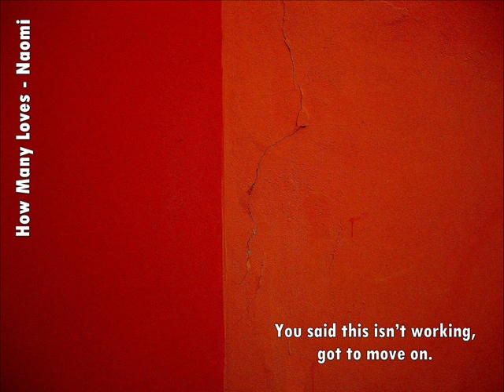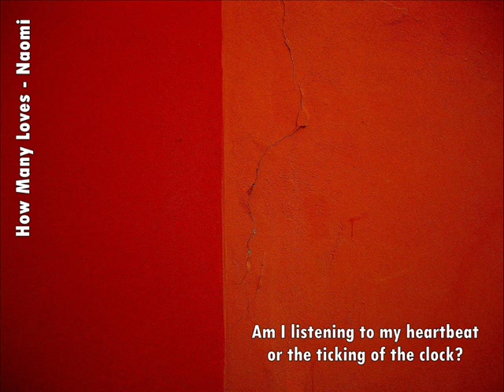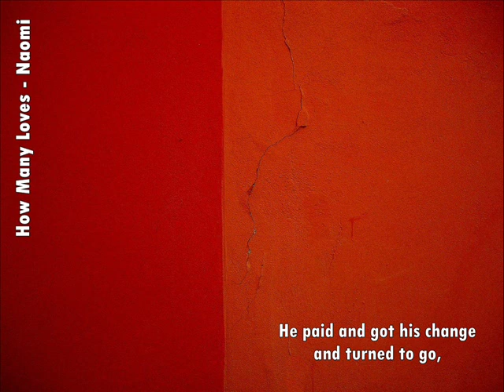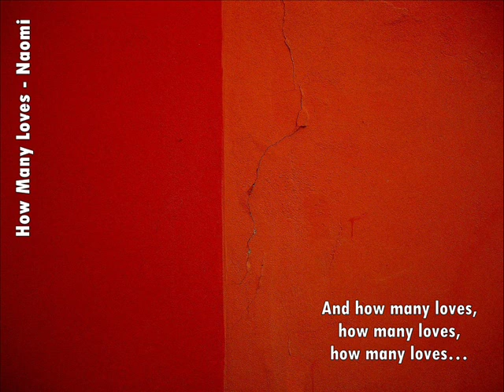Naomi - How Many Loves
' Thinking how many times,
Can you fall in love?

Song with Lyrics / Música com Letra